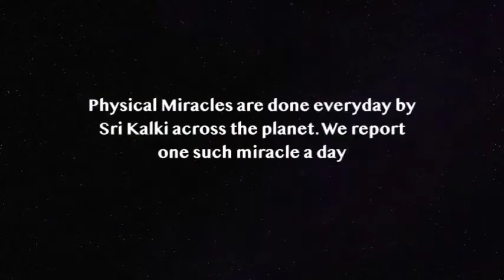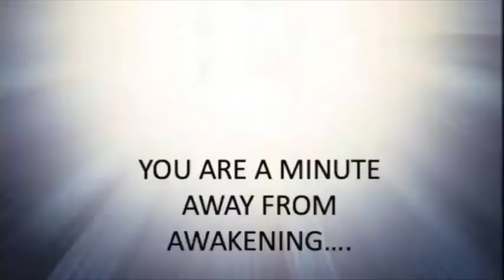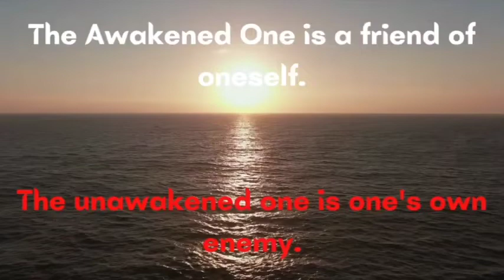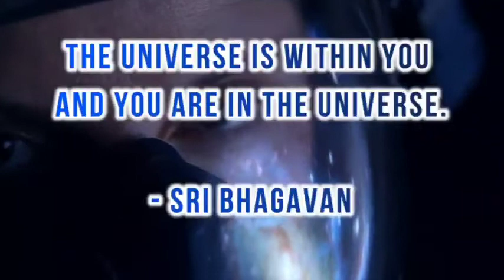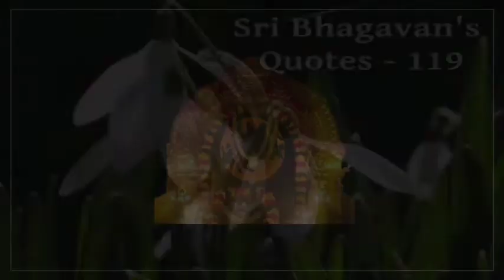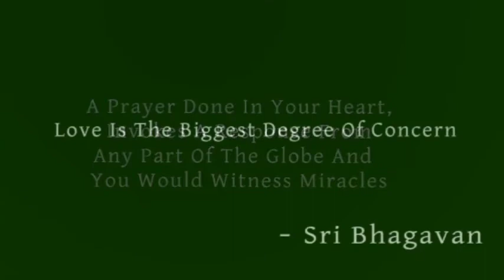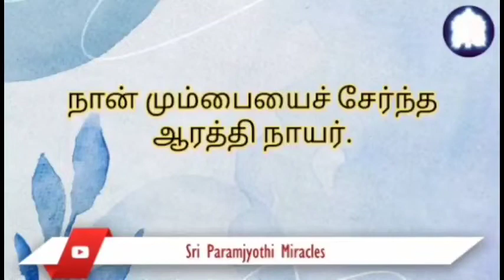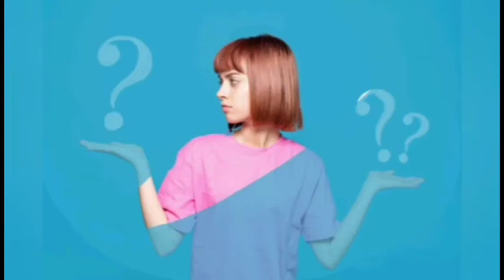Kalki Dharma 92